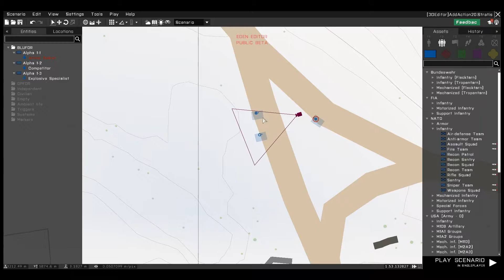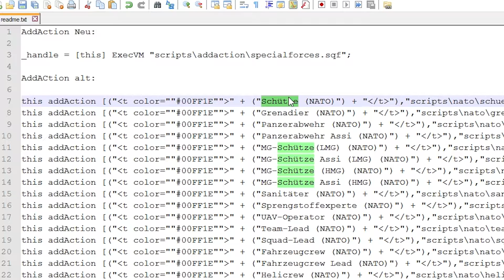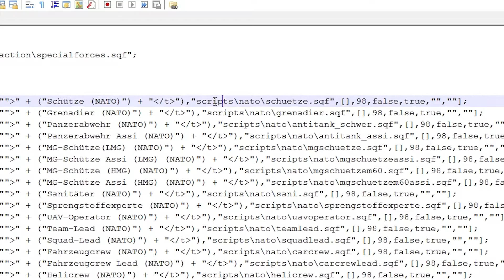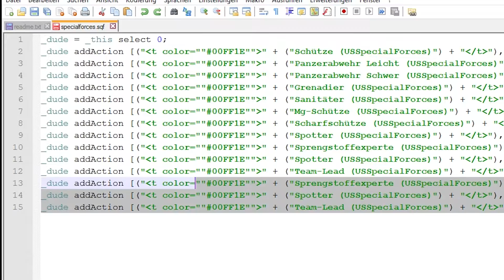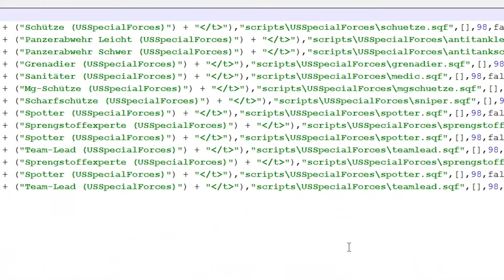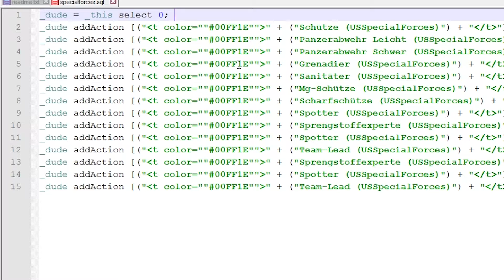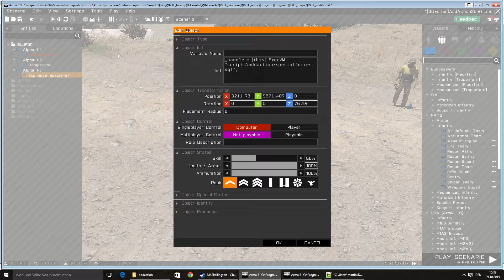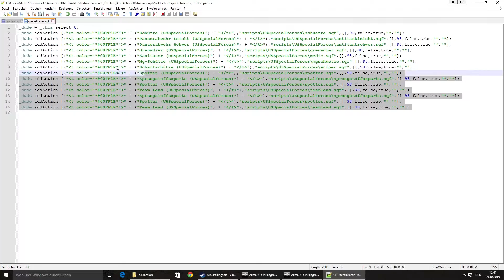[RPGX] Arma 3 Eden Editor Tutorial #09 - Einheiten Aktionen hinzufügen 2.0 - addAction [GERMAN]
### Kapitelübersicht ###

00:00 bis 01:29 - Einleitung und Vorschau
01:30 bis 09:55 - Aktionen / addAction hinzufügen
ab 09:56 - Ende und Schlusswort

### Befehle ###

### NÜTZLICHE LINKS ###

### Der NTF - Clan ###

Wir sind eine taktische Gemeinschaft die weiterhin Verstärkung sucht!
schaut auf unserer Website oder im Forum vorbei und bewerbt euch! :-)

### RPGTEAMX Links ###

### Zusatzinfo ###

### Hashtags ###

Arma3 Arma ArmedAssault ArmedAssaultEditor Editor Tutorial ArmaEditor
Arma3Editor Arma3Tutorial ArmaTutorial ArmedAssaultTutorial BohemiaInteractive A3 A2 A1
Arma3Gameplay Test Arma 3 Arma LetsPlay LetsTest Preview Arma3Preview ArmaPreview ArmedAssault
NatoTaskforce Nato Clan Gaming Spiele PC rpgteam rpgteamx nast addAction this Aktion

DU HAST ES BIS HIERHIN GESCHAFFT ZU LESEN?

Schnelle Hennen rennen noch schneller!